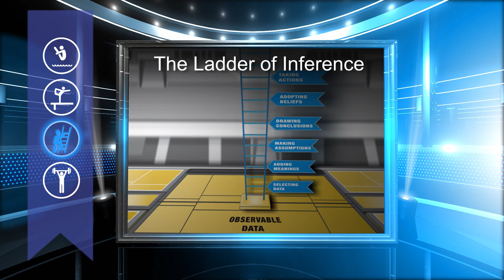Zenger Folkman Coaching Games – Balancing Across the Leadership Continuum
Welcome to the Zenger Folkman Coaching Games. Today we're going to see four managers take on a tough coaching problem as they compete head to head and go for the gold. So let's get started with our second event: Balancing Across the Leadership Continuum.

To learn more about what skills make a great leader, go to get updates on our latest leadership research!

LEARN MORE about Zenger Folkman's award-winning courses in leadership, coaching, and feedback

ABOUT
Zenger Folkman was founded on the prevailing research that extraordinary leaders are not defined by the absence of weakness, but rather by the presence of clear strengths.

We're changing the leadership narrative in organizations to focus on building the existing potential in every leader using an approach grounded in research and built on strengths.

Join the 100,000+ leaders who’ve left traditional programs and are choosing to live a lifestyle that brings science to the art of leadership.